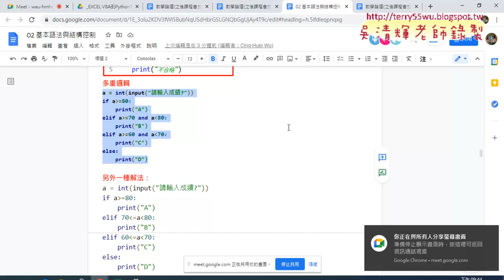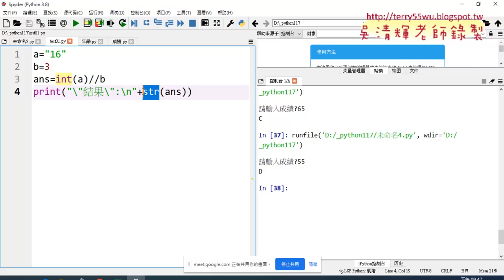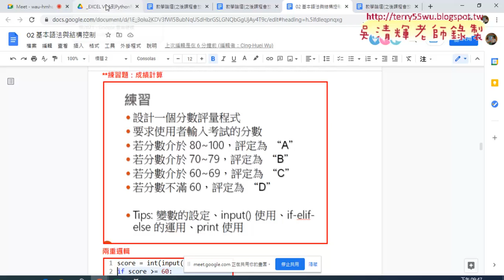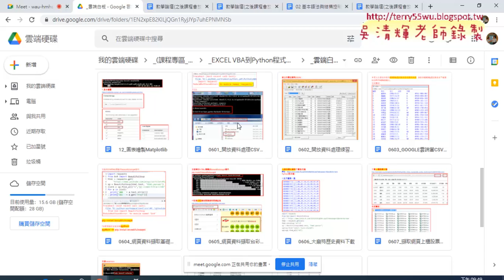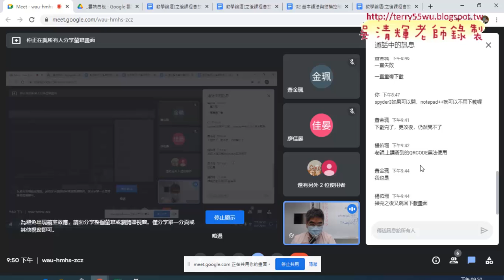08 重點回顧與下周預告